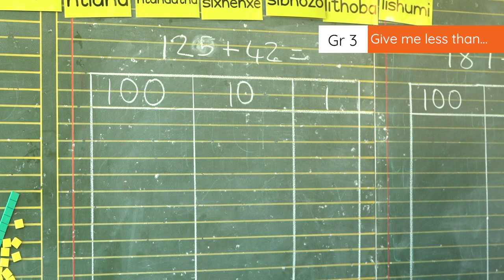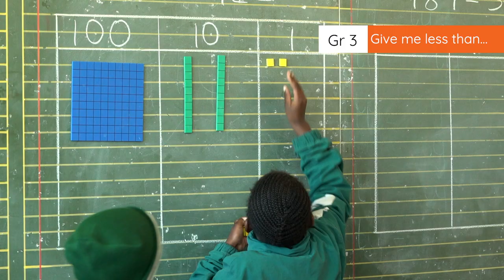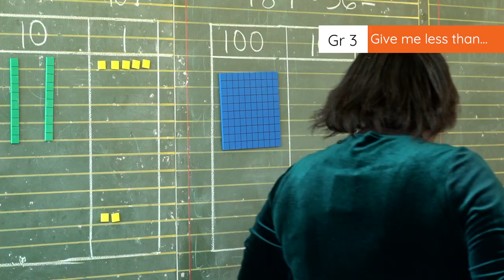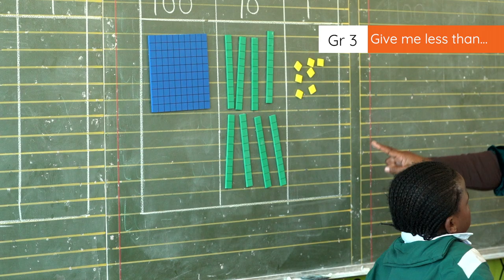3.1.6 Give me less than…